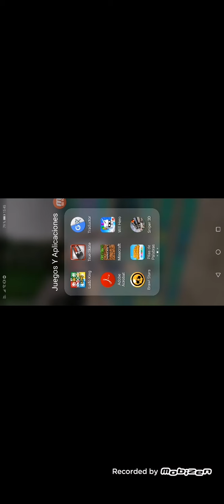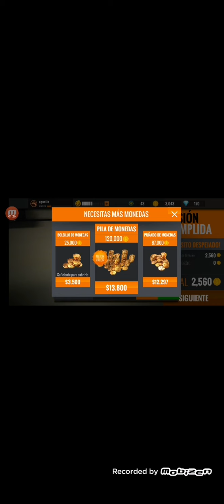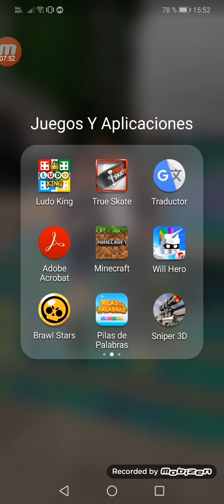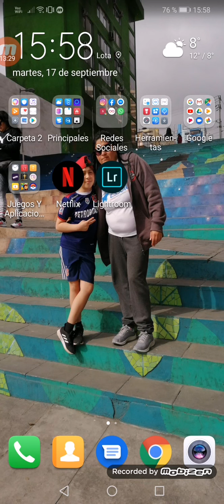Jugando con mucho calor 🔥 😈